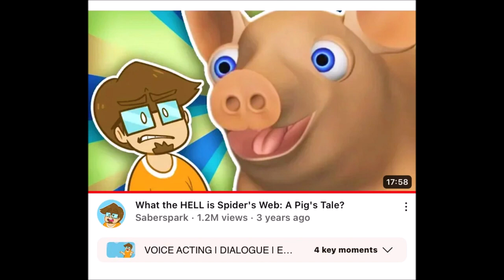No More/Reuse 3500